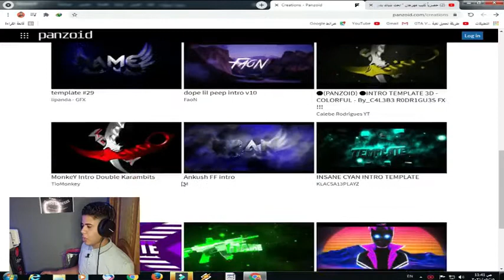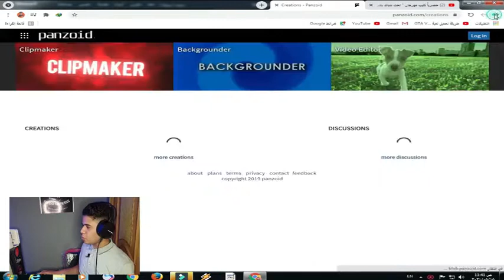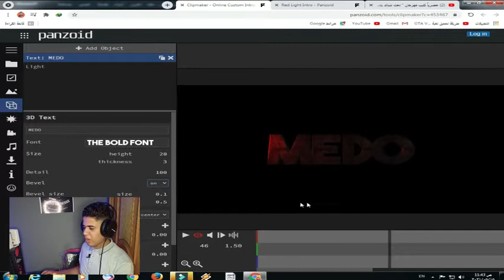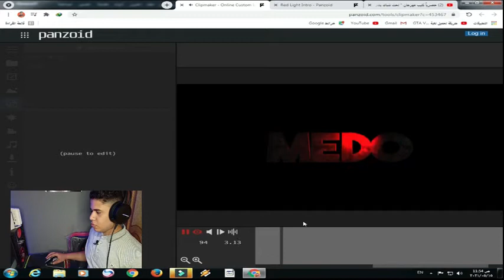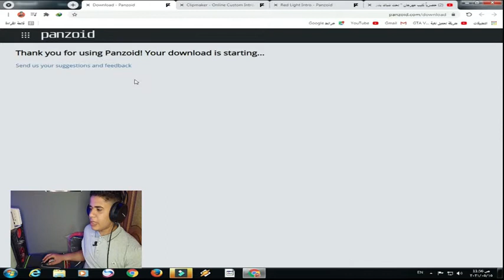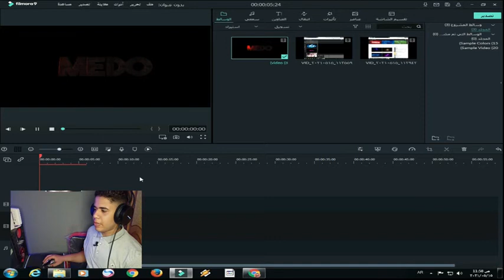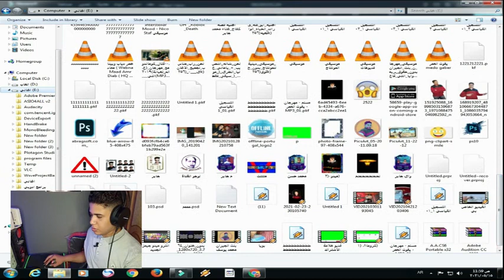طريقة عمل مقدمة فيديو احترافية للصناع المحتوي بدون برامج ( انترو )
رابط الموقع المذكور في الشرح
رابط حسابي علي Facebook
قناة Medo games55 اسمي محمد جابر محمود Mohammed Gaber